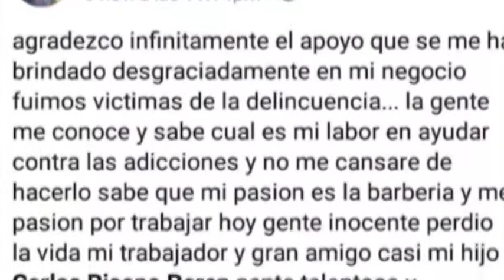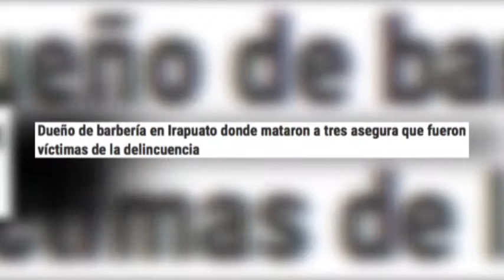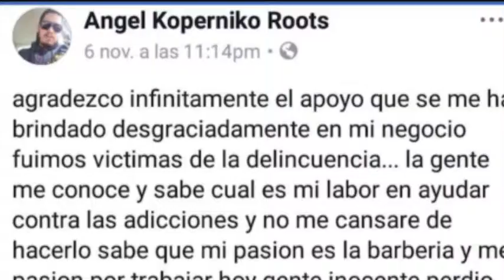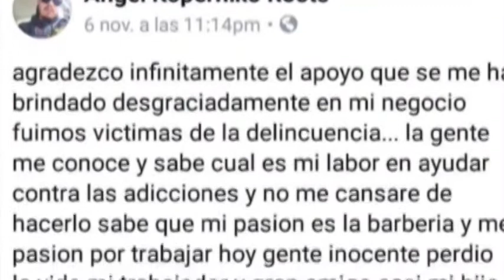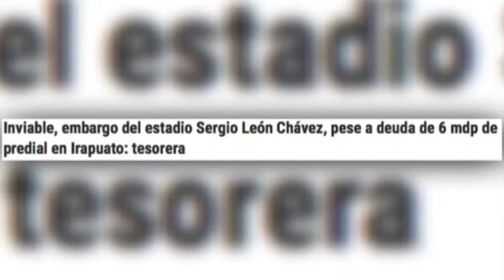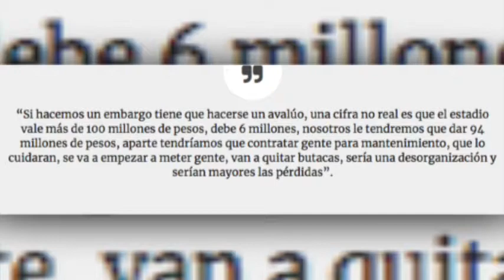Zfreporte: Son inocentes, dice el dueño del negocio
Irapuato, Gto. Aunque la Procuraduría General de Justicia informó que encontraron envoltorios de droga en la mochila que llevaba uno de los fallecidos tras el ataque a una barbería en la colonia Las Carmelitas, el dueño del establecimiento seguró que fueron víctimas de la delincuencia y los hoy fallecidos y el lesionado son gente inocente.